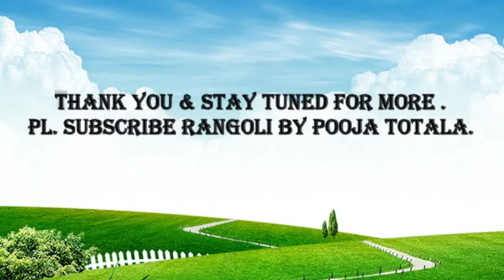Easy Dashera Rangoli Design#Spacial Rangoli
Dear Viewer,
Rangoli is an art of India, The purpose of rangoli is decoration, and it is thought to bring good luck. it is usually made during Diwali Or Onam Tihar, Pongal and other Indian Festivel.
       The reason a rangoli is drawn at the entrance of a house is becasuse of its calming effect on a visiter, Who is just about to enter into the house . it manifests into vibration in the visitors mind putting him at ease, Making him comfortable and Happy.
   The base material is usually colored sand, red brick powder. Rangoli Making is of two Types as below:-
1) From:- Circles, Cones And Lines are dominant type of Rangoli in India.
2) Ornamental :- Ornamental rangoli consists of images of birds, animals, trees, petals flowers. Usually it has a conch swastika, Moon, sun in the center.

I try to make a beautiful, simple and quick Rangoli design.